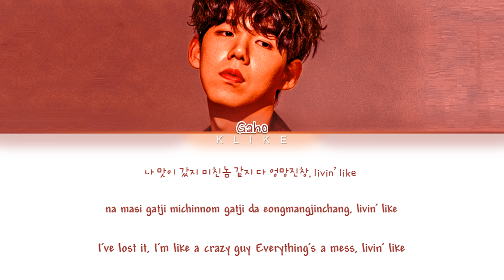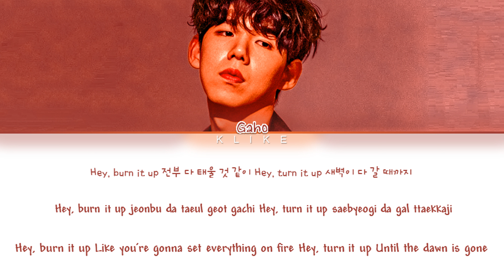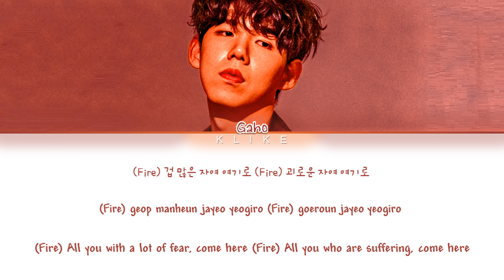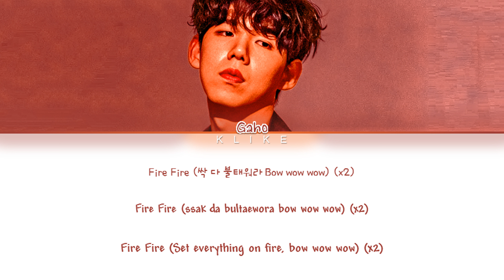[LYRICS] 'FIRE' - Gaho (가호) (Original: BTS) || Color Coded Lyrics